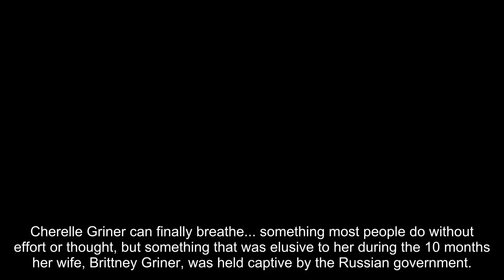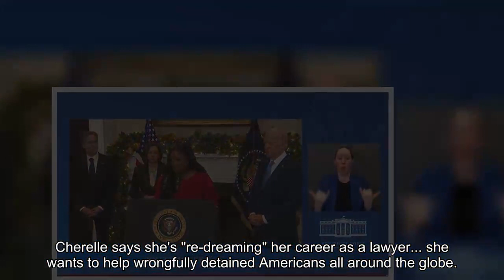Brittney Griner's Wife Cherelle Griner Says She Was 'Hopeless,' Couldn't Exhale